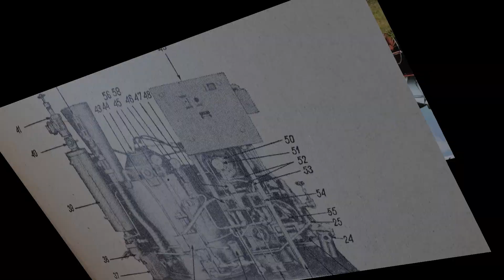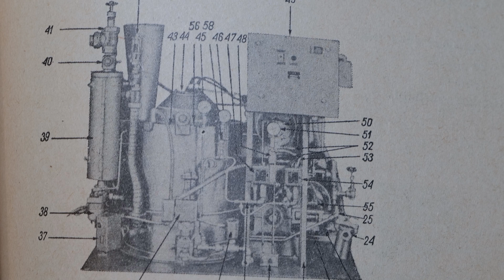Kotły Ogrzewcze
Era pary dobiega końca  jest dużo wagonów z ogrzewaniem parowym. W tym okresie rusza produkcja spalinowych pojazdów trakcyjnych. Pojazdy te posiadają kotły ogrzewania parowego wagonów.